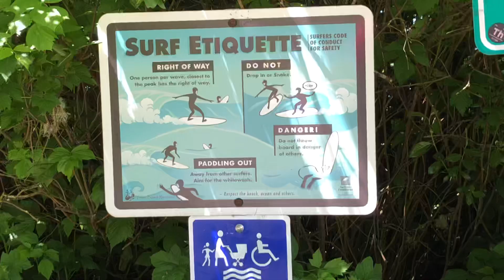Dogs on the BEACH II RoRoAguila